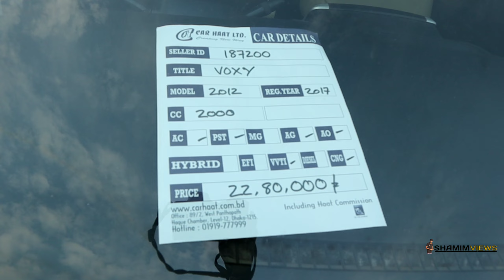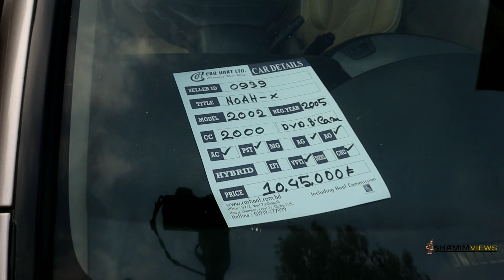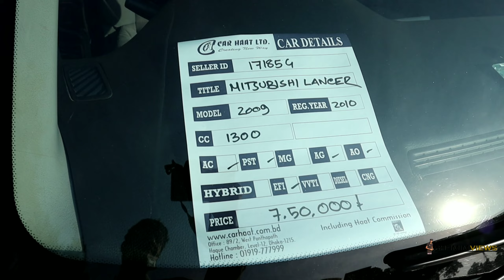হুট করে দাম কমে গেছে ! ৪ টা নোহা গাড়ি | Used car price in bangladesh 2021 | 2nd hand car Bd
address :  রাজধানী হাই স্কুল মাঠ | জাতীয় সংসদ ভবনের সামনে | প্রত্যেক শুক্রবার সকাল থেকে রাত ৮/৯ টা পর্যন্ত |